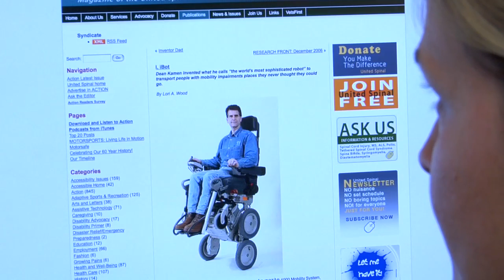Dean Kamen on Innovation and Taking Risks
Part of the X PRIZE Thinkers segment in the INNOVATION in ACTION podcast series, Dean Kamen, Founder and President of DEKA Research & Development Corp. talks to Dr. Peter Diamandis, Chairman & CEO of X PRIZE Foundation about why innovators need to know when and how to take risks to enable breakthroughs to happen.